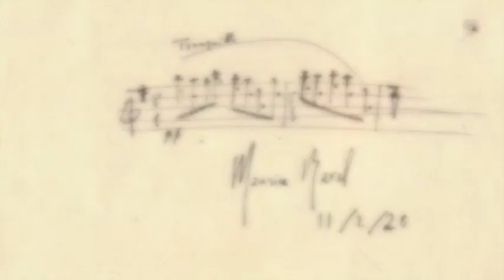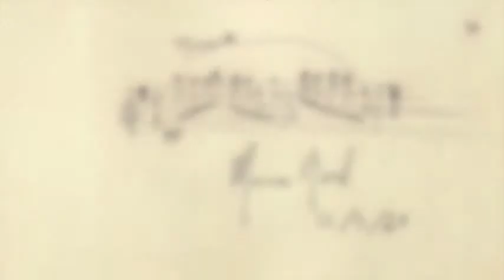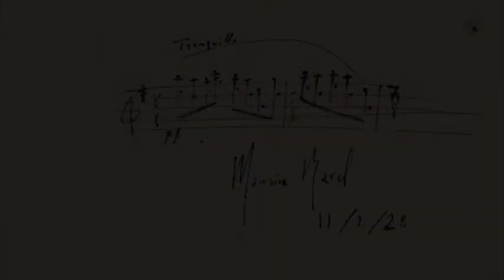RAVEL-LA VALSE-Rodolfo Bonucci, cond.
Maurice Ravel - La Valse . Poème coreographique
Rodolfo Bonucci conducts
the Bilkent Simphony Orchestra (Ankara, Turkey)
Live recording